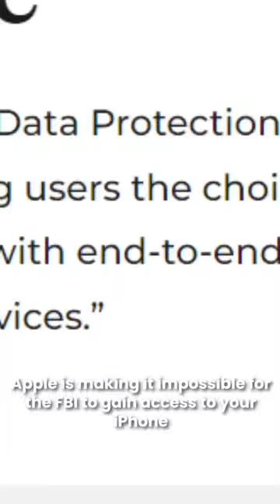Apple vs FBI?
An interesting thing to note here is the fact that one of the first people to hack into an iPhone, George Hotz, was approached by the FBI to help develop a universal key that would allow the FBI to hack into any iOS device.